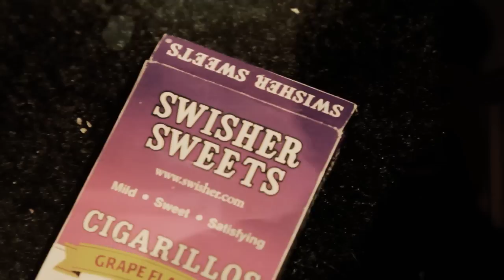Young Breed of Triple C's & J Nic$ - Where Dem Dollas @ BTS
BTS of "Where Dem Dollars @" Taken from...
Young Breed of Triple C's
"Project Prezident" Mixtape coming soon!
Triple C's - Color, Cut Clarity on the Way!
MayBach Music/Def Jam